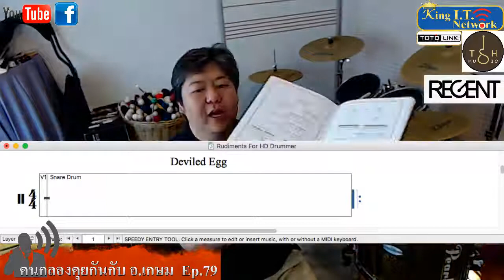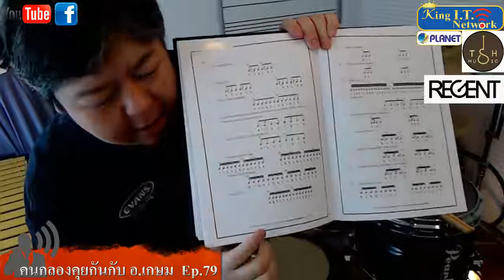คนกลองคุยกันกับ อ.เกษม Ep.79 (5/3/2018) Deviled Egg หน้า 44 หมวด D เบอร์ 8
Ep.79 (5/3/2018)

++ Deviled Egg หน้า 44 หมวด D เบอร์ 8 ++